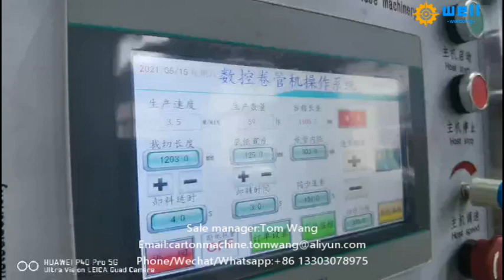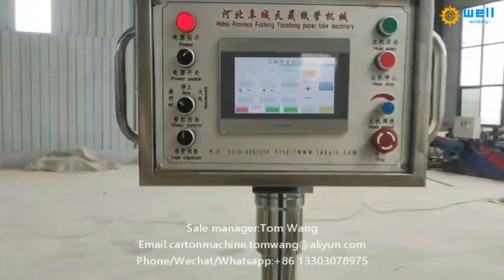spiral paper tube making machine